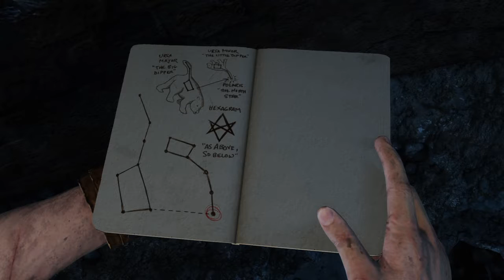Uncharted 3: Drake's Deception Walkthrough part 6 (Crushing)